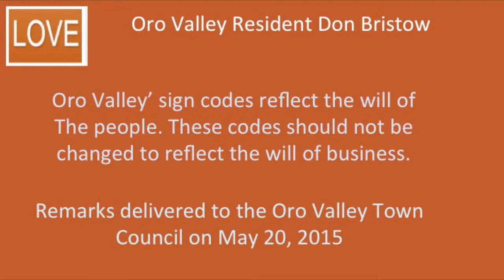15 05 20 Bristow Speaks On Signs